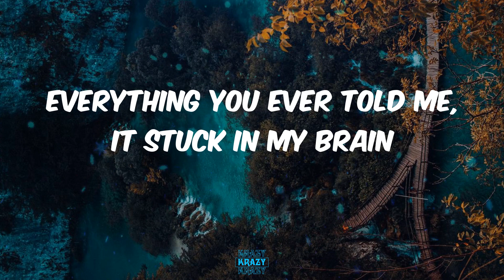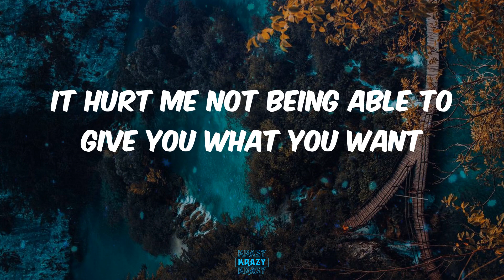Superstar Pride - PAINTING PICTURES (Lyrics)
Lyrics:
Mm-mm-mm
2 AM, the night still young
It hurt me not being able to give you what you want
Since I was a toddler
All the sheisty shit that I've done
Blessed to not be in no chains
Uncle killed me when I was young
Mama blessed the boy with the cocaine
Growing up, I ain't have no daddy
My mama played both roles
Been hard on a nigga since I came out the womb
Yeah, the pussy hole
I was taught to trust none
Face your problem, never run
Ayy, and it's still fuck love
2 AM, the night still young